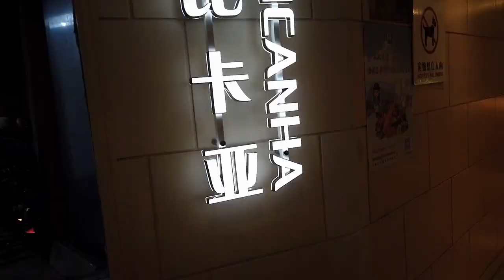TIME FOR GALA GALORE,SHOPPING AND EATINGGGG PA MORE!!!(PART2 in NINGBO)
WHILE WE CAME STAYING AT SHERATON FOR WORK,WE FOUND TIME STROLLING IN THE CITY.WE WENT UNPLANNED SHOPPING,EATING ALOT THAN WHAT WE HAVE PLANNED AND ENJOYING THE FAMOUS TIANYE SQUARE PLAZA UNTIL THE LIGHTS GOES UP.ITS WONDERFUL SHORT TIME GALA GALORE!